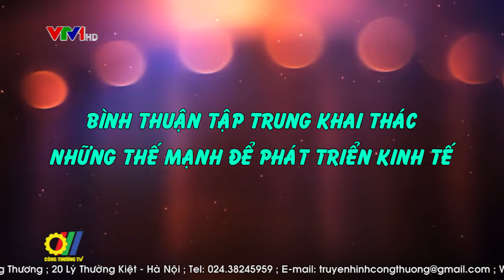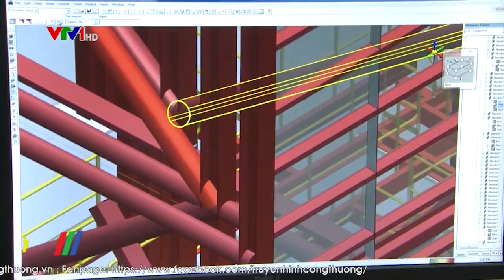Bình Thuận tập trung khai thác những thế mạnh để phát triển kinh tế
Bình Thuận là tỉnh thuộc vùng duyên hải Nam Trung Bộ, liền kề địa bàn kinh tế trọng điểm phía Nam. Nơi đây có vị trí thuận lợi để phát triển kinh tế biển, rừng, nông nghiệp, khoáng sản, du lịch và năng lượng…